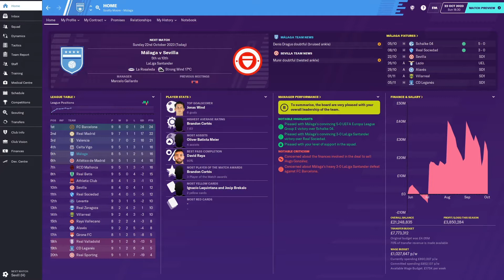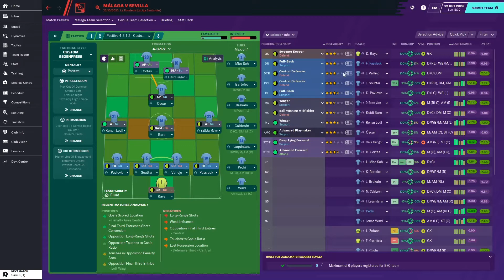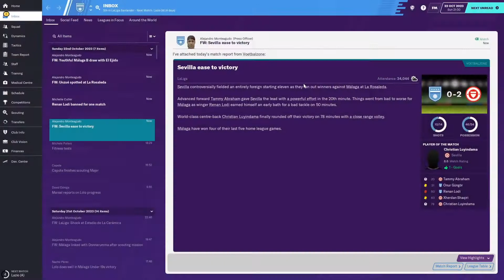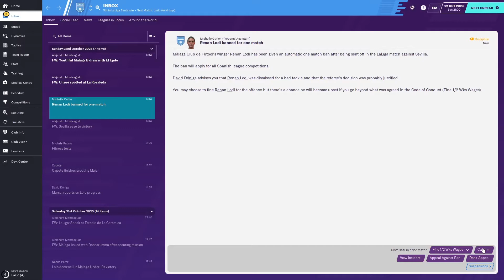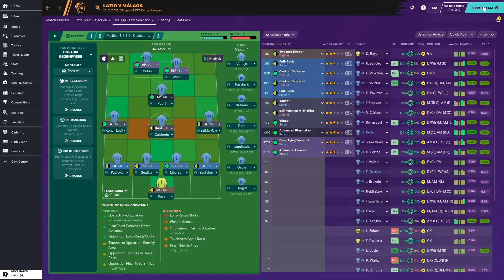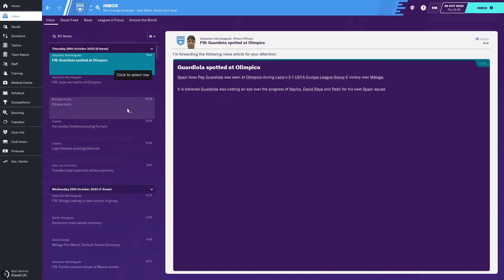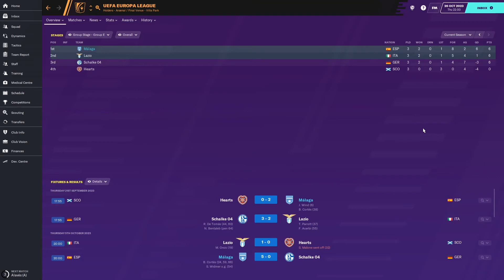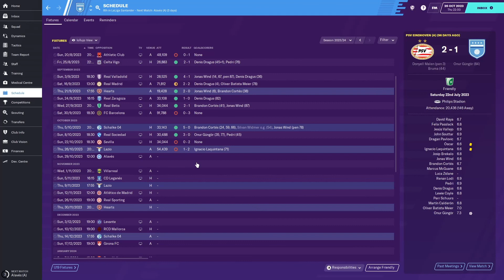Malaga FM20 EP23 EUROPA LEAGUE GROUP LAZIO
More Europa League today against Lazio but first a Laliga game against Sevilla. How will we do today?